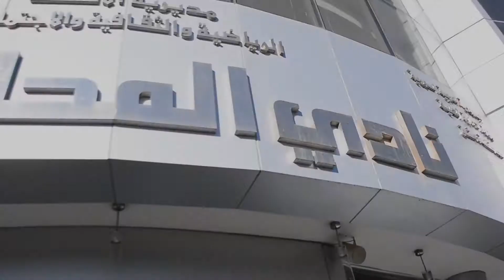زيارة الوفد الصحفي العربي إلى نادي محافظة دمشق 2017